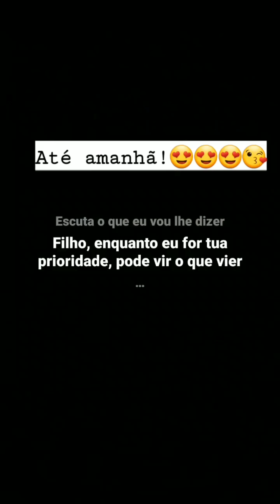Rannya participa do reality show do Davi Mateus.